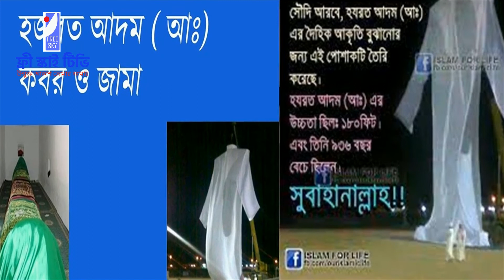লন্ডনে গেলে ভবিষ্যতবাণী ফলে যাবে, তাই যেতে দিতে বাধা ? Free SKY tv |ফ্রী স্কাই টিভি|S J Ratan|EP-367